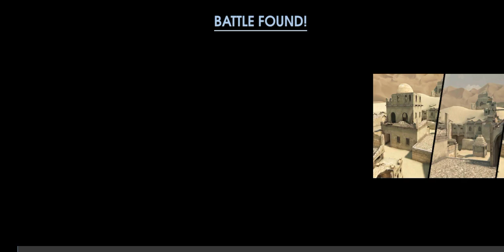ONLINE STRIKE 3 ONLINE/MULTIPLAYER 2023 GAMEPLAY THE BEST COUNTER STRIKE GAMEPLAY